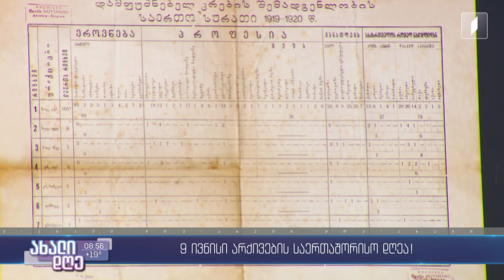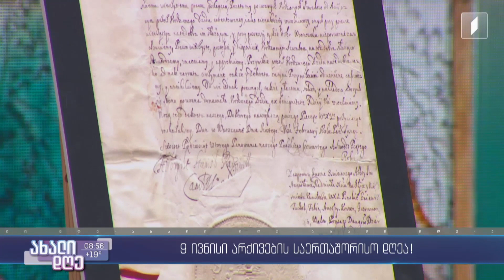ახალიდღე 9 ივნისი არქივების საერთაშორისო დღეა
სტუმრები: გიორგი ჩართოლანი - საზოგადოებრივი მაუწყებლის არქივის ხელმძღვანელი; სოფიო ჯობავა - ეროვნული არქივის საზოგადოებასა და საერთაშორისო ორგანიზაციებთან ურთიერთობის განყოფილების ხელმძღვანელი.